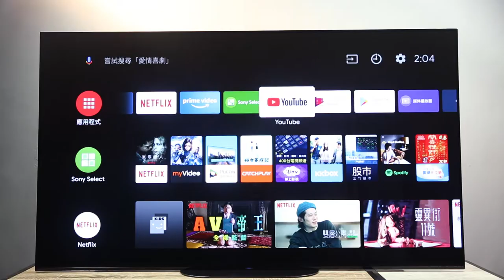Sony X 盧彥勳_感受親臨賽事的震撼 網球一哥盧彥勳頂級推薦